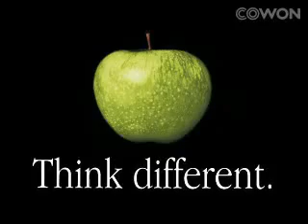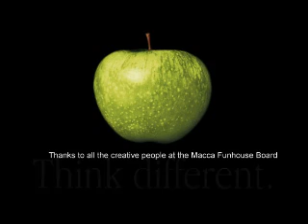Paul is not dead! - Picture Comparison 5 a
Here are some more pictures to show that Paul Mccartney has never been replaced! He is alive and well!

Show me only one clue that might even count as a clue! There are none...
(barefoot? come on! car in the head? debunked! backward massages? can't hear
anything. Walrus? John. 28if? should be 27if! etc.